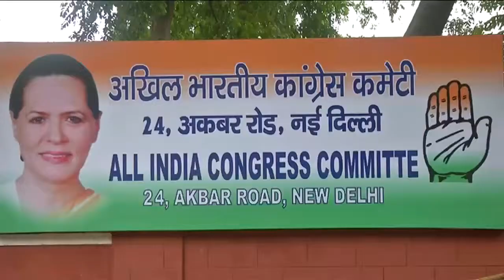SONIYA OBJECTION VO